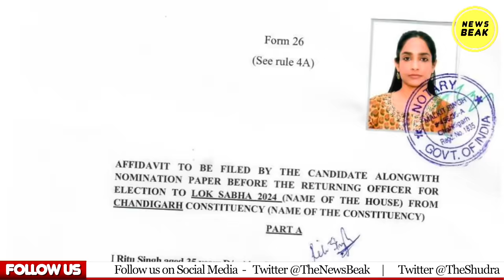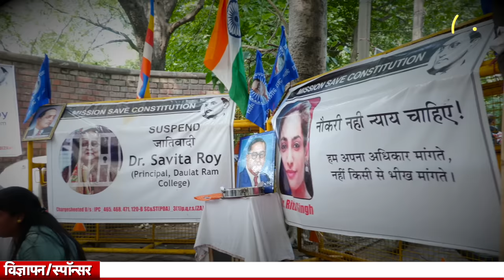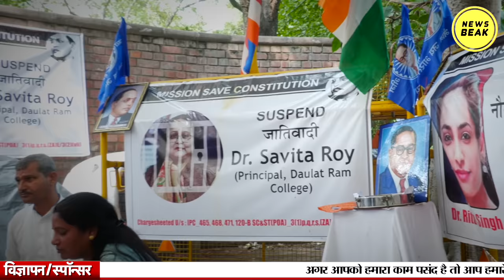BSP प्रत्याशी Dr Ritu Singh के पास कितनी संपत्ति? जानिए गोल्ड से लेकर अकाउंट में कितना पैसा जमा?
UPI - newsbeak@yesbank